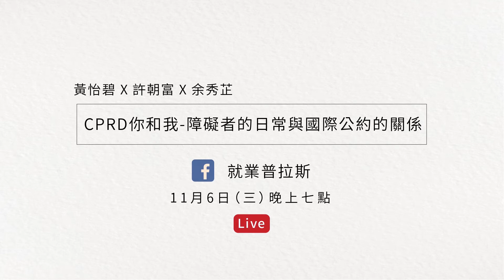【普拉獅人生的12道課題】第12道之CRPD你和我：障礙者的日常與國際公約的關係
上傳機關：臺北市勞動力重建運用處
前面11集節目談過勞動權益、資訊易讀、障礙女性職場困境、手足是障礙者以及無障礙環境等等議題，這些內容都圍繞著障礙者在生活與工作等層面上應該享有的基本權益
最終回將要談到社會裡的每個成員都應該享有完整的權益，不該因為身份的不同而有所差異
最後一集邀請到長期關注及參與的人權公約聯盟黃怡碧秘書長跟行無礙協會許朝富總幹事來跟大家討論障礙者的日常與國際公約的關係

本影片為精華版，歡迎大家到《就業普拉斯》觀看完整影片